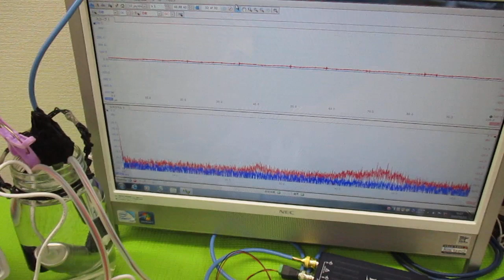ポータブル超音波洗浄器（旅行用）の利用技術